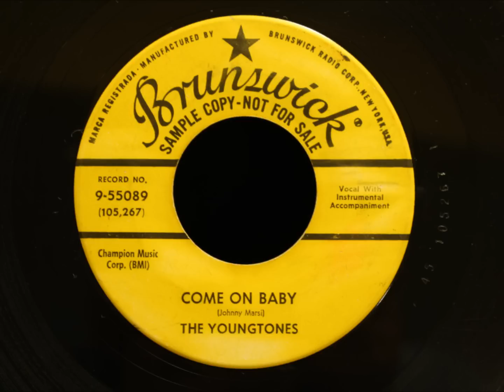Youngtones - Come On Baby - Uptempo NY Doo Wop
Good one from NY